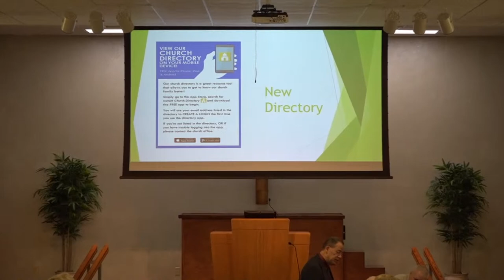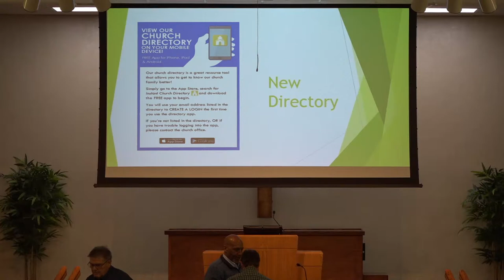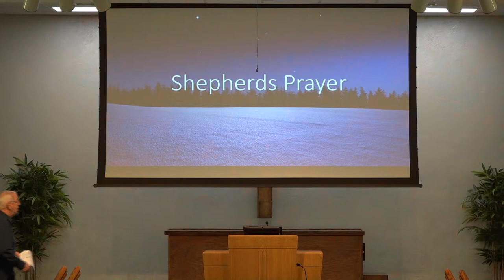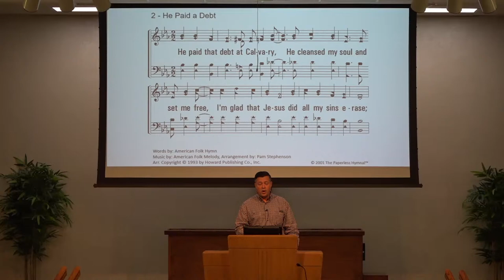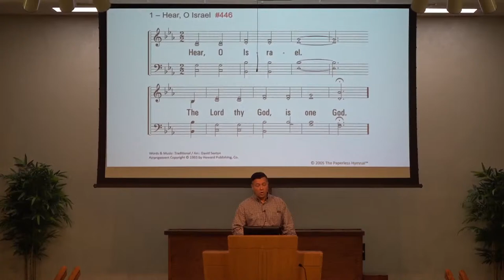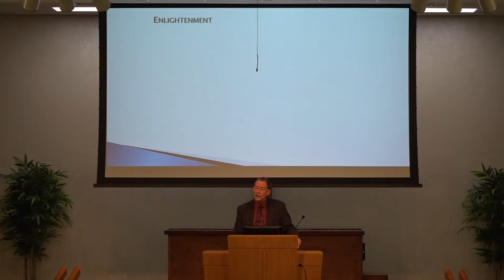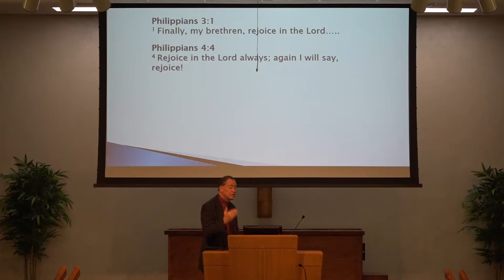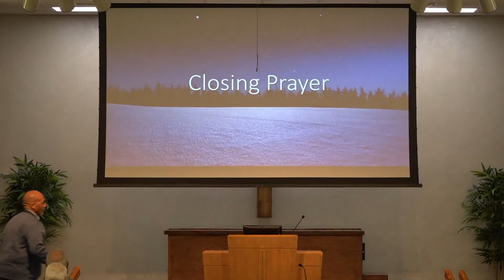22 Jan 2023 Sunday Morning Services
22 Jan 2023 Sunday Morning Services